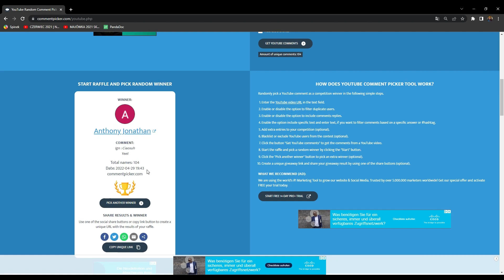0 SPEC CLAYMOR 2x BUILD | Albion Online PVP| GIVEAWAY | Corrupted Dungeons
This weapon simply deletes in just one combo with your shot...

➢Thumbnail creator (contact on discord -